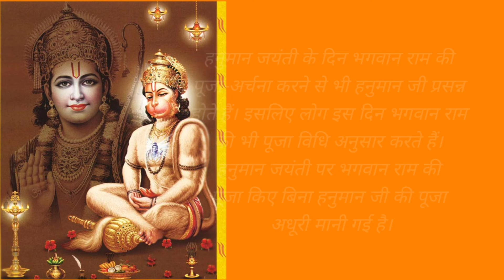Hanuman Jayanti 2022 in Hindi | Hanuman Jayanti Wishes | Hanuman Jayanti WhatsApp Status